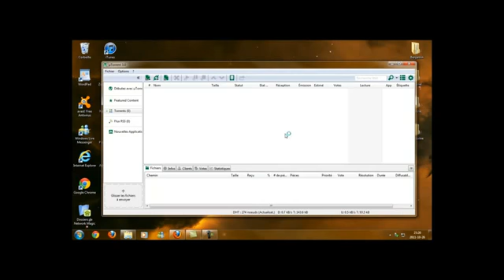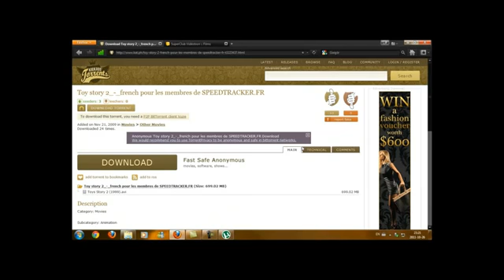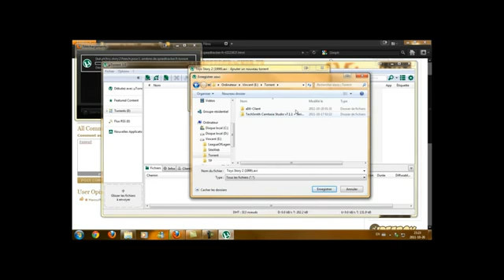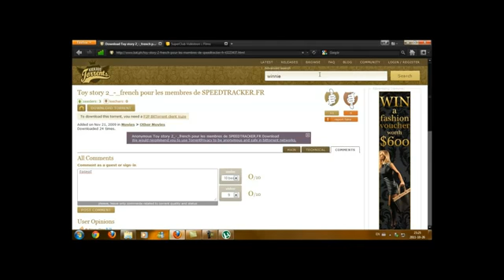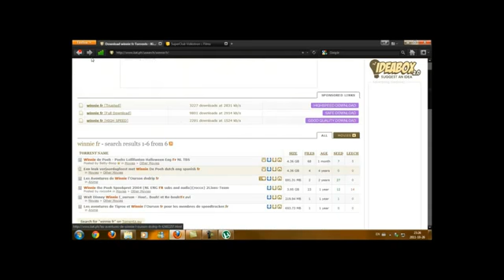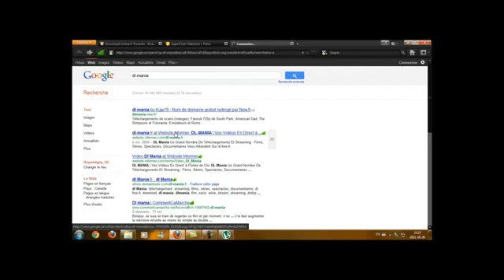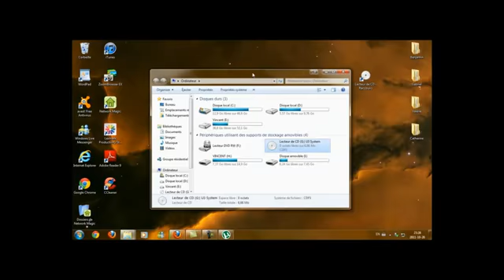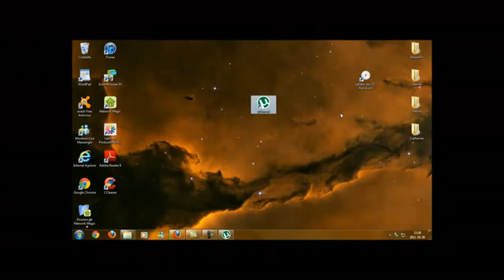Comment télécharger des films en torrent YouTube